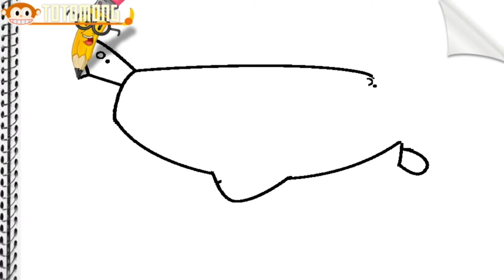Drawing and Coloring Book & Fish blowfish& Drawing and Art Colors for Kids and Babys TOTOMONG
"Drawing and Coloring Book &  물고기 복어& Drawing and Art Colors for Kids and Babys [TOTOMONG]
- Drawing and Coloring Book
- Drawing and Art Colors for Kids and Babys
- Learn Colors
- Learn English

Hi~! im ""TOTOMONG"" ♥~
Updating Everyday! Everyday! Everyday! ♥~

(MUSIC)
The music uses a library provided by YouTube and copyright-free music.
Thank you very much for the musician and YouTube who provided the music.